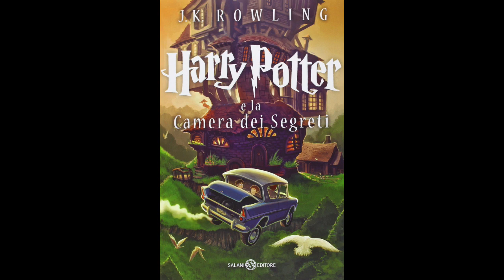7. Harry Potter e LA CAMERA DEI SEGRETI (volume 2) Audiolibro -SUSSURRI E SANGUEMARCIO